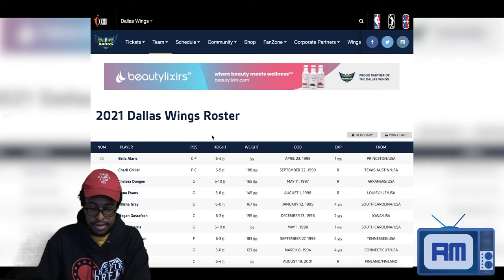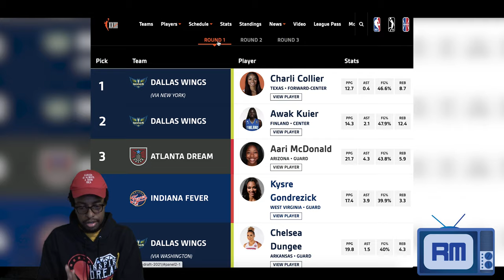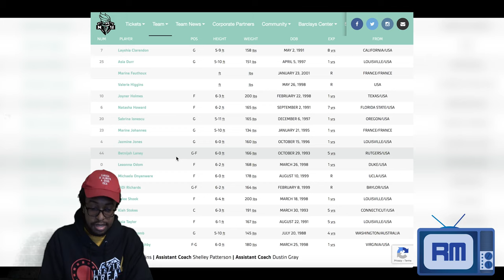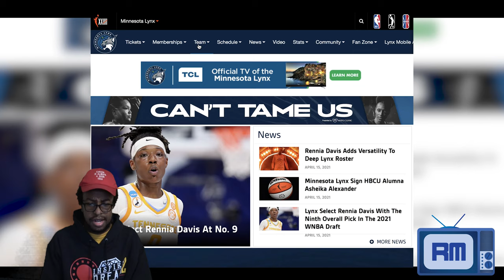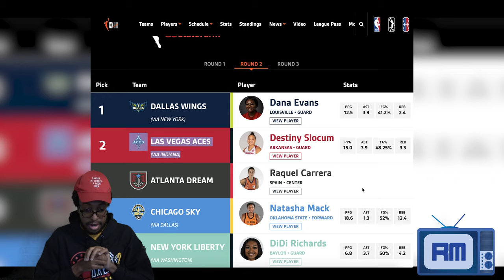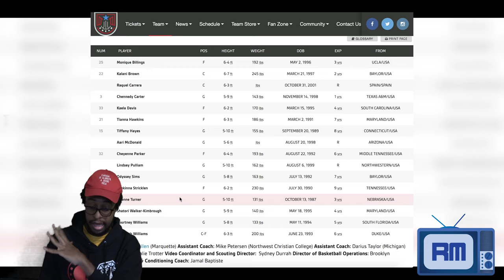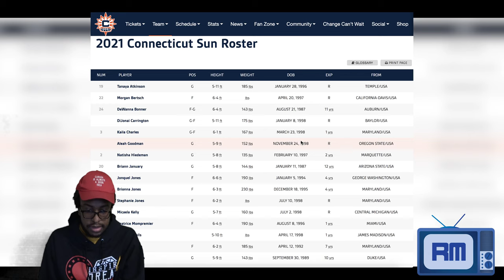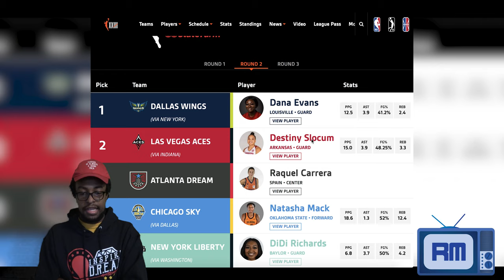Reacting to the 2021 WNBA Draft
1. Dallas Wings- Charli Collier, Texas
2. Dallas Wings- Awak Kuier, Finland
3. Atlanta Dream- Aari McDonald
4. Indiana Fever- Kysre Gondrezick, West Virginia
5. Dallas Wings- Chelsea Dungee, Arkansas
6. New York Liberty- Michaela Onyenwere, UCLA
7. Los Angeles Sparks- Jasmine Walker, Alabama
8. Chicago Sky- Shyla Heal, Australia
9. Minnesota Lynx- Rennis Davis, Tennessee
10. Los Angeles Sparks- Stephanie Watts, USC
11. Seattle Storm- Aaliyah Wilson, Texas A&M
12. Las Vegas Aces- Iliana Rupert

13. Dallas Wings- Dana Evans, Louisville
14. Las Vegas Aces- Destiny Slocum, Arkansas
15. Atlanta Dream- Raquel Carrera, Spain
16. Chicago Sky- Natasha Mack, Oklahoma State
17. New York Liberty- DiDi Richards, Baylor
18. Seattle Storm- Kiana Williams, Stanford
19. Indiana Fever- Unique Thompson, Auburn
20. Connecticut Sun- DiJonai Carrington, Baylor
21. Connecticut Sun- Micaela Kelly, Central Michigan
22. Los Angeles Sparks- Arella Guirantes, Rutgers
23. Seattle Storm- N'dea Jones, Texas A&M
24. Indiana Fever- Trinity Baptiste, Arizona

25. New York Liberty- Valerie Higgins, Pacific
26. Indiana Fever- Chelsey Perry, University of Tennessee at Martin
27. Atlanta Dream- Lindsey Pulliam, Northwestern
28. Los Angeles Sparks- Ivana Raca, Wake Forest
29. New York Liberty- Marine Fauthoux, France
30. Connecticut Sun- Aleah Goodman, Oregon State
31. Indiana Fever- Florencia Chagas, Argentina
32. Phoenix Mercury- Ciera Johnson, Texas A&M
33. Indiana Fever- Maya Caldwell, Georgia
34. Los Angeles Sparks- Aina Ayuso, Oregon/Spain
35. Seattle Storm- Natalie Kucowski, Lafayette
36. Las Vegas Aces- Kionna Jeter, Towson